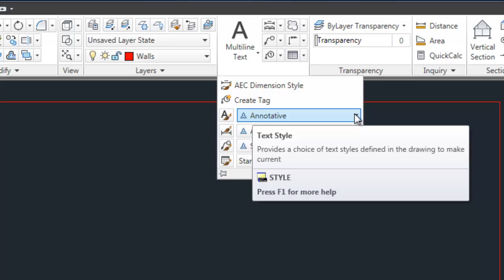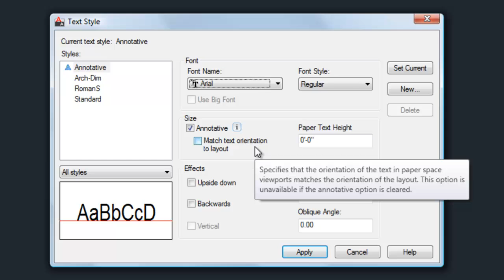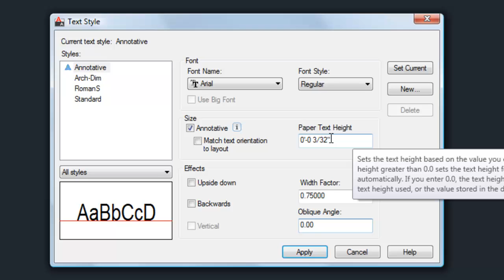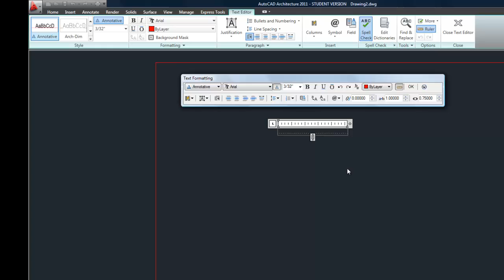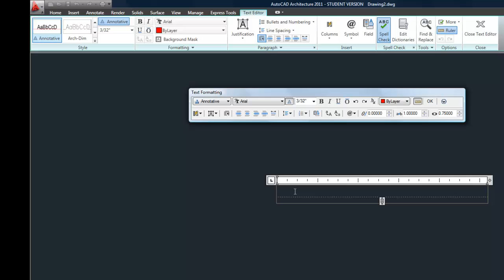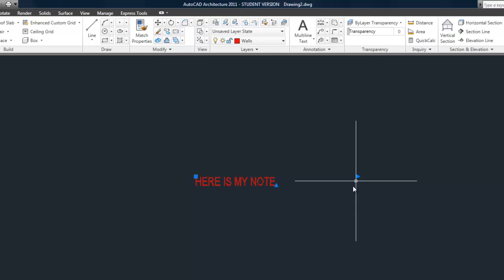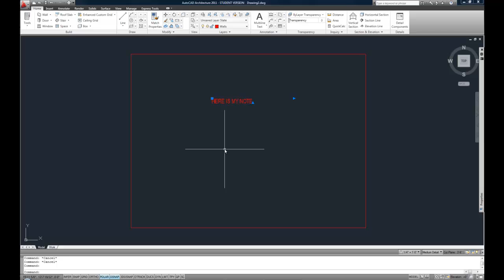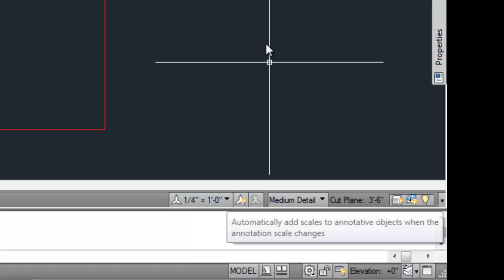AutoCAD Fund.: Text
Mtext and annotation scale